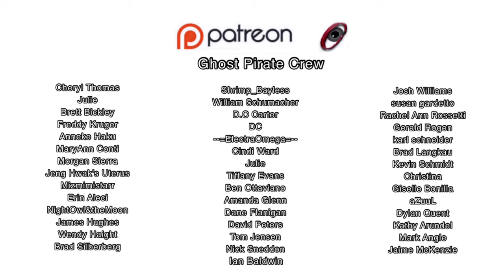Psychological, Body Horror…”Clock” (2023) Horror Movie Review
Clock is a 2023 American science fiction horror film written and directed by Alexis Jacknow in her feature-length debut, based on her 2020 short film of the same name. The film stars Dianna Agron, and was released on April 28, 2023, on Hulu in the United States and on Disney+ internationally.

A woman enrolls in a clinical trial to try and fix her seemingly broken biological clock after friends, family, and society pressures her to have children.